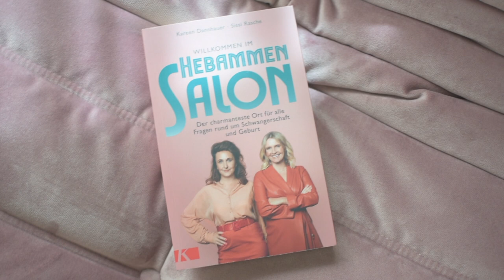Kareen Dannhauer & Sissi Rasche - Willkommen im Hebammensalon (Buchtrailer)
So geht Kinderkriegen wirklich!

Die beiden leidenschaftlichen Hebammen Kareen Dannhauer und Sissi Rasche verraten mit viel Charme und Herzblut, worauf es bei Schwangerschaft, Geburt und Wochenbett tatsächlich ankommt. Und zwar nicht nur in ihrem erfolgreichen wöchentlichen Podcast, sondern endlich auch in Buchform. Ihr Ratgeber vereint neueste Forschung, jahrelange Berufserfahrung und erstaunliche Anekdoten aus dem Hebammenköfferchen: Von Sex bis Stillstart, von Hämorrhoiden bis Hausgeburt. Zwei toughe Frauen mixen Tacheles mit Taktgefühl und Evidenz mit Entertainment – der perfekte Einstieg ins Thema Baby!